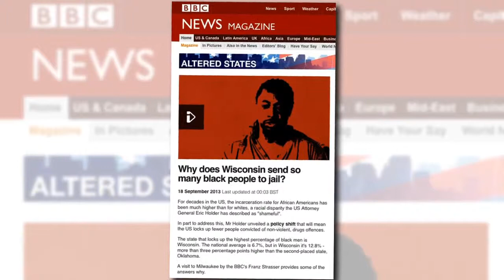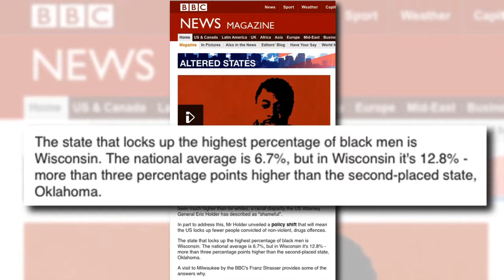Why Malcolm X?